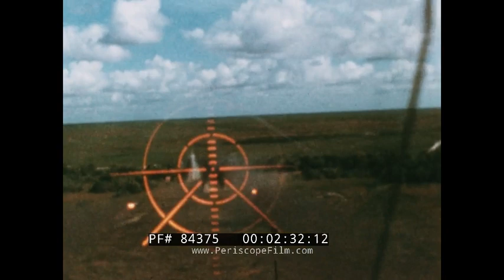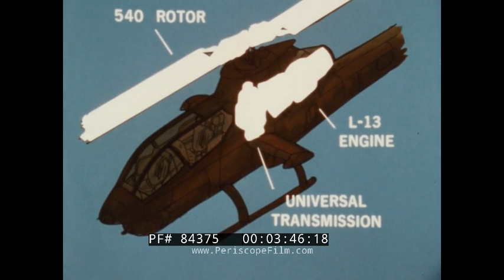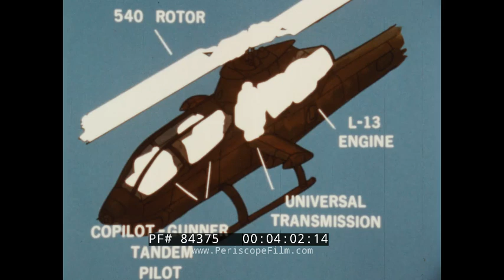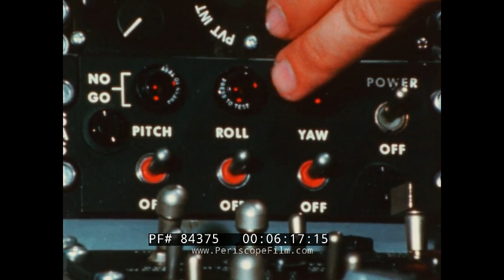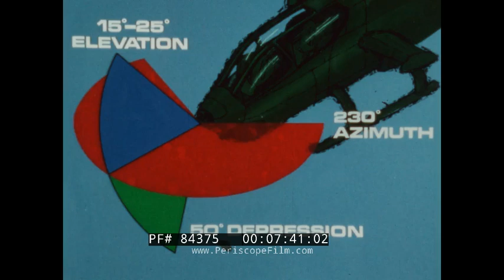INTRODUCTION TO AH-1G HUEY COBRA HELICOPTER w/ MINIGUN & ROCKET LAUNCHER VIETNAM 84375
Made by Bell Helicopter, this short film focuses on the brand new Bell AH-1G Huey Cobra attack helicopter, and compares it to the original Huey (1:34). An overview of the Huey XH-40, UH-1A, UH-1B gunship and troop transport UH-1D are all shown, including in action in Vietnam. The narrator speaks about the compromises inherent in using an aircraft that was designed for evacuation of casualties in a combat role. The design of the Cobra was intended to provide maximum combat effectiveness, borrowing reliable elements from the Huey design, and allowing the helicopter to easily escort transport helicopters like the UH-1A. At 4:00, the tandem seat Sioux scout helicopter is shown. It had a chin turret and weapons pylons. At 4:30, the aerodynamic design of the prototype is shown. At 4:44, the Cobra's sleek design is shown, and a side by side comparison with a Huey is shown - with 1/3rd the drag of its predecessor. The Cobra is shown in an escort capacity. At 6:05, the rotor system is shown, with its standard 540 rotor and special SAS stabilization system. At 7:00 the TAC turret 7.62 minigun is shown at work. At 7:20, grenade launchers and dual minigun options are shown. At 8:00, the pilot and gunner are shown at their controls and a discussion of their responsibilities. At 8:40, some of the 8000 rounds of ammunition that the Cobra can carry, stored in bays on both sides of the ship. At 9:00, the wing store hard points are shown with their rocket pods and miniguns. At 9:40, discussion of the aircraft's durability under fire, with it's armor panels and crew protection features, as well as redundant design and self-sealing fuel tanks to provide added survivability. At 11:00, infrared detection is lowered through the aircraft's design. At 11:25, the teflon bearing rotor is discussed. At 12:12, the narrator discusses how Bell spent time talking to personnel on the ground in Vietnam, to help finalize the design of the aircraft. The method by which stores are ejected from the aircraft, which maximizes safety, is discussed. At 12:40, the assembly line for the helicopter is shown.

The Bell AH-1 Cobra is a two-blade, single-engine attack helicopter manufactured by Bell Helicopter. It was developed using the engine, transmission and rotor system of the Bell UH-1 Iroquois. A member of the prolific Huey family, the AH-1 is also referred to as the HueyCobra or Snake.

The AH-1 was the backbone of the United States Army's attack helicopter fleet, but has been replaced by the AH-64 Apache in Army service. Upgraded versions continue to fly with the militaries of several other nations. The AH-1 twin-engine versions remain in service with United States Marine Corps (USMC) as the service's primary attack helicopter. Surplus AH-1 helicopters have been converted for fighting forest fires.

Bell's initial mock-up of the Model 209 largely resembled the "Iroquois Warrior" mockup. In Vietnam, events were also advancing in favor of the Model 209. Attacks on US forces were increasing, and by the end of June 1965 there were already 50,000 US ground troops in Vietnam.1965 was also the deadline for AAFSS selection, but the program would become stuck in technical difficulties and political bickering. The U.S. Army needed an interim gunship for Vietnam and it asked five companies to provide a quick solution. Submissions came in for armed variants of the Boeing-Vertol ACH-47A, Kaman HH-2C Tomahawk, Piasecki 16H Pathfinder, Sikorsky S-61, and the Bell 209. On 3 September 1965 Bell rolled out its Model 209 prototype, and four days later it made its maiden flight, only eight months after the go-ahead. In April 1966, the model won an evaluation against the other rival helicopters. The Army then signed the first production contract for 110 aircraft. Bell added "Cobra" to the UH-1's Huey nickname to produce its HueyCobra name for the 209. The Army applied the Cobra name to its AH-1G designation for the helicopter.